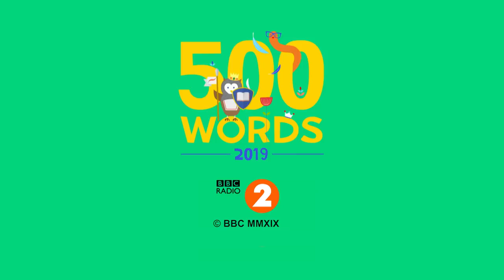Busted - Castle On The Hill (Radio 2 500 Words)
Playing at the longest occupied castle on the hill in the entire world - Windsor Castle, the boys from Busted perform the Ed Sheeran classic at the BBC Radio 500 Words story writing final 2019.